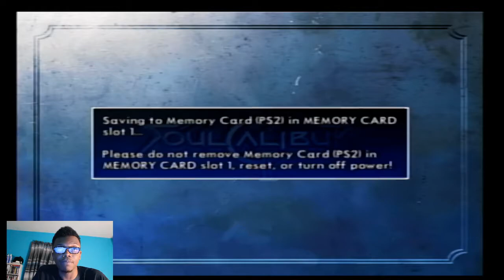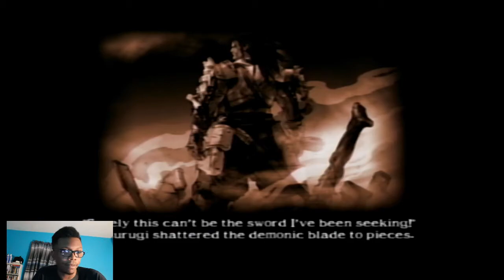Mitsurugi Legacy: Soul Calibur II